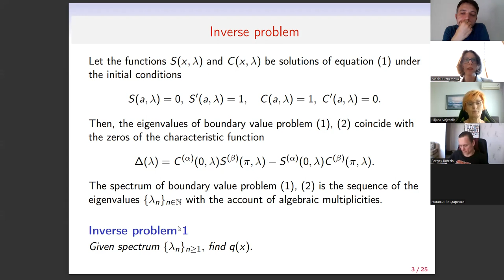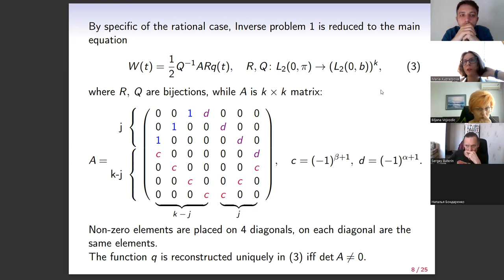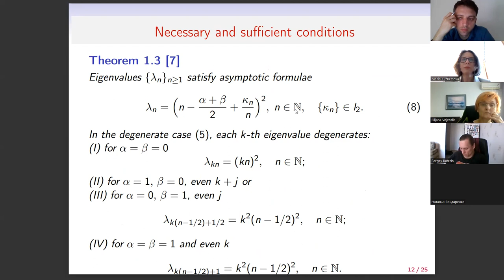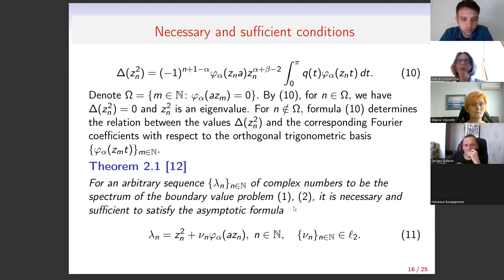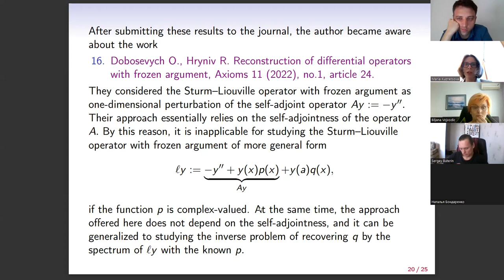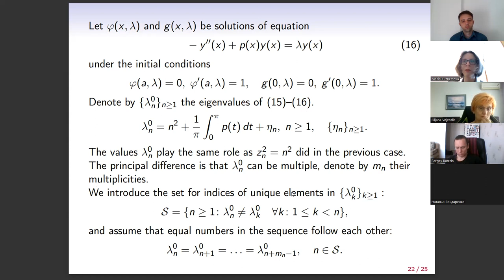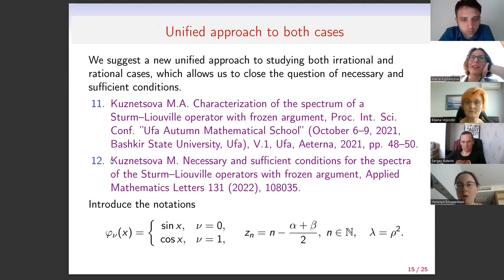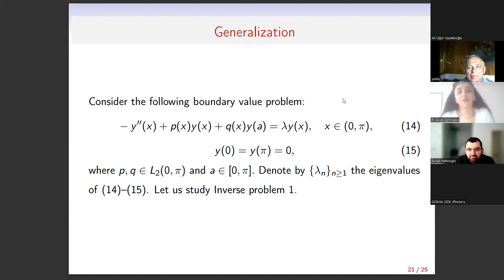Seminars on Inverse Problems, Maria Kuznetsova, May 3, 2022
5th talk of the series Seminars on Inverse Problems Theory and Applications by Maria Kuznetsova from Saratov State University.